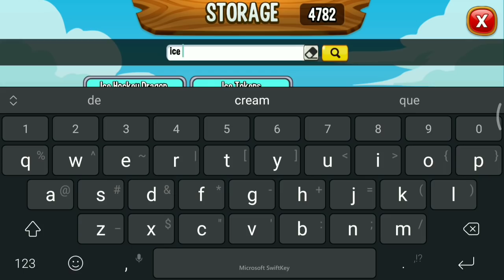How To Get FREE HEROIC AND VAMPIRE Dragon In Dragon City 2021 !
New dragon TV collection is coming! If you can collect 50 teal dragon TV coins you can get dragon TV golden chest which is contains heroic dragon or vampire dragon